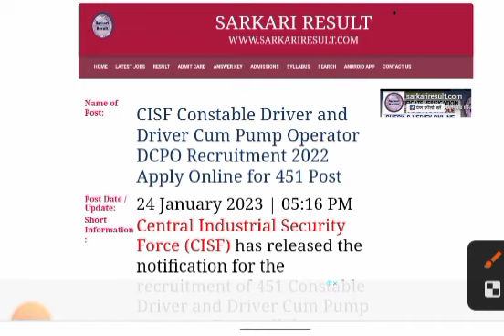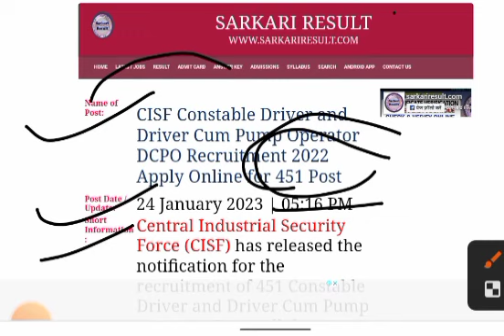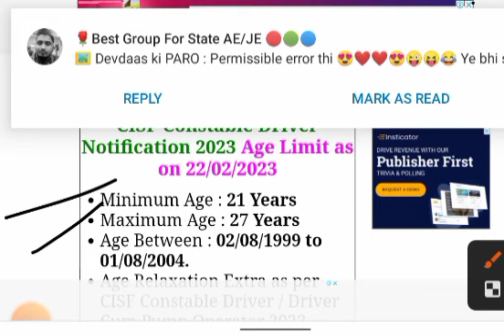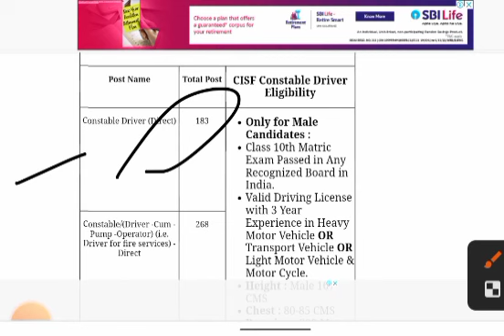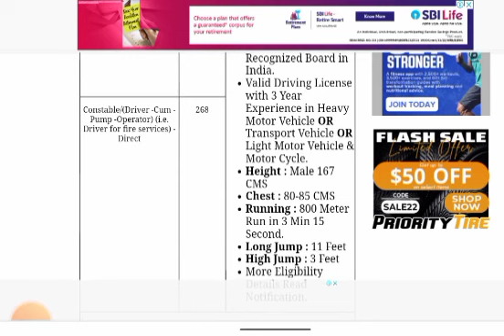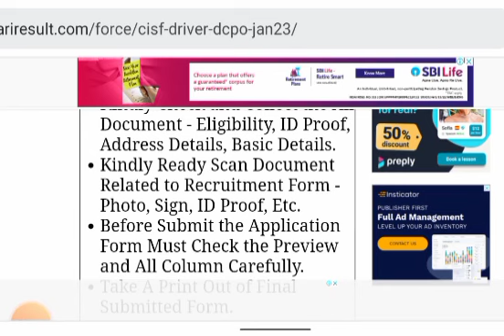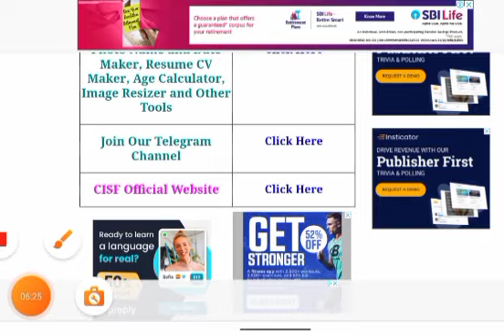CISF CONSTABLE.. DRIVER.. MINIMUM QUALIFICATION..10th pass out...